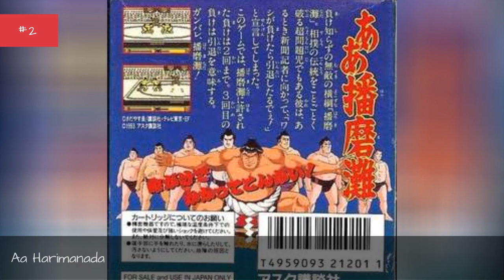Game Boy Video Games: List Of Game Boy Console Games 🌏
Here is a detailed list of every Game Boy game ever produced for the Nintendo Game Boy system. The Game Boy console was one of the most popular game systems of all time. Game Boy games were produced by hundreds of Nintendo Game Boy game developers. The Game Boy games featured state of the art graphics. The Game Boy now has a cult following amongst classic game collectors. Feel free to use these list items to start a list of your favorite Game Boy games. more
0:00 - Intro
0:00:08 - Amazing Tater
0:00:15 - Amazing Penguin
0:00:22 - Altered Space: A 3-d Alien Adventure
0:00:30 - Alleyway
0:00:37 - Alien Olympics 2044 Ad
0:00:45 - Alfred Chicken
0:00:52 - Akazukin Cha Cha
0:00:59 - Aguri Suzuki: F-1 Super Driving
0:01:08 - Agro Soar
0:01:15 - Aerostar
0:01:22 - Adventures Of Star Saver, The
0:01:30 - Adventures Of Lolo
0:01:37 - Adventure Island II: Aliens In Paradise
0:01:46 - Ace Striker
0:01:53 - Aa Harimanada
0:02:00 - 4-in-1 Funpak Vol. II